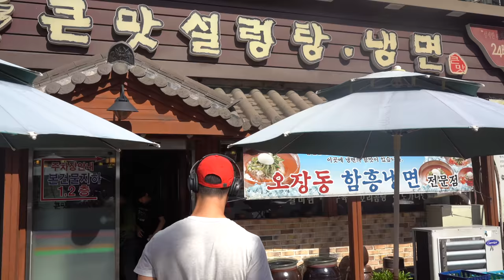다큐3대 - 정조대왕 능행차편